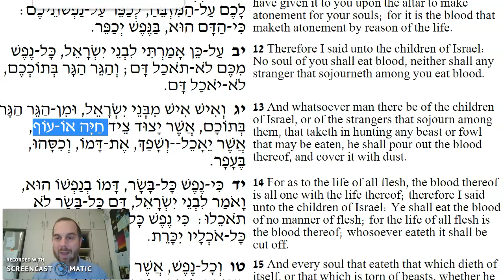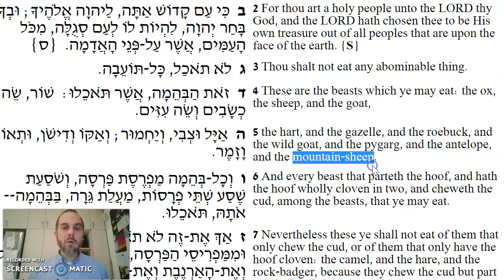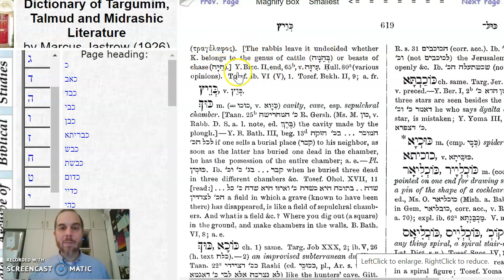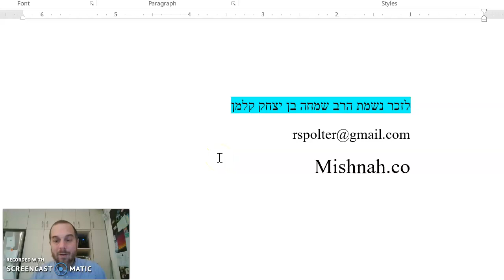Chullin Chapter 6 Mishnah 1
"Covering of the blood" - 1